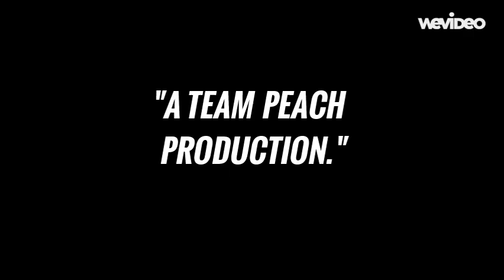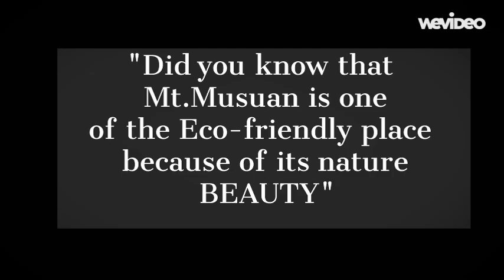TEAM PEACH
This video taken at Mt. Musuan. We made this video for our school project. It is a documentary film (hindi lang halata) We featured the Mt. Musuan because our topic is all about nature.  This video made by Group(Team) Peach And Edited By Charlemagne Dela Cruz. Hoe you Like it.